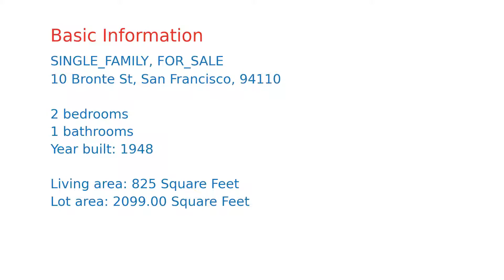$899,888 San Francisco home for sale on 2020-11-22 (10 Bronte St, CA, 94110)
Make this Bernal Heights home yourdream come true! You can re-imagine this home to everything that you've been looking for in a semi detachedClassic Mid-Century home.Prime location, just steps to the great retail & cafes of Bernal Heights.The upstairs featureslargewindowsand slidingglass doors for abundance of natural light. Functional 2 bedroom and 1 bath floor plan with formal living room and kitchen. Original hardwood floors throughout. Complete your day by enjoying the outdoor oasis in the yard and paved side patio. Yard can be accessed from the main level of the home and the garage.Semi detached home for comfortable living indeed. One car parking garage with potential for expansion in the basement.90 WalkScore, close to tech shuttles, several MUNI lines and proximity to 101/280. The Good Life Grocery, Martha Bros. Coffee, and the public library are all close by, completing this homeownership dream in a great location.